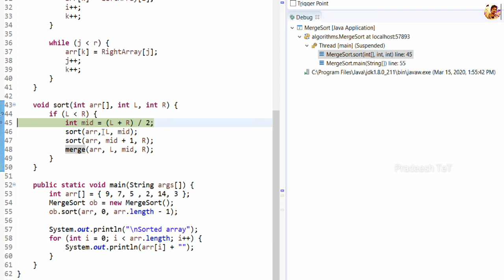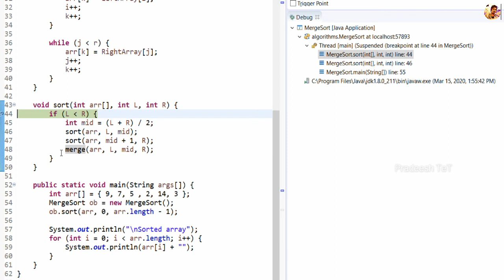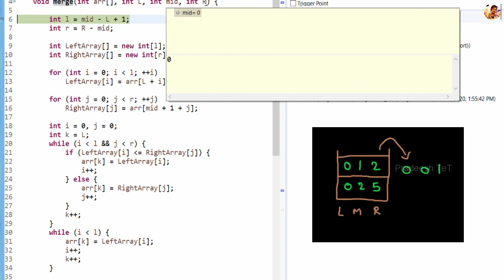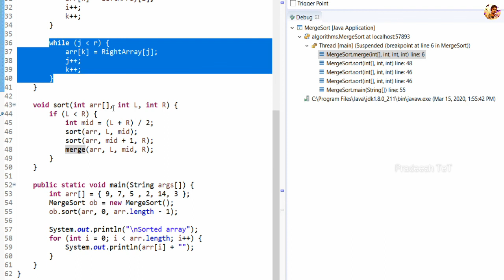Merge Sort explanation in Tamil - How it works with coding in Java, Python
In this video I have explained Merge sort algorithm concept along with code in Tamil. Merge sort is divide and conquer technique  It divides input array in two halves, calls itself for the two halves and then merges the two sorted halves. Time complexity of the algorithm will be O(n log n) in average case. Merge sort Tamil explanation make everyone understand the concepts easily.